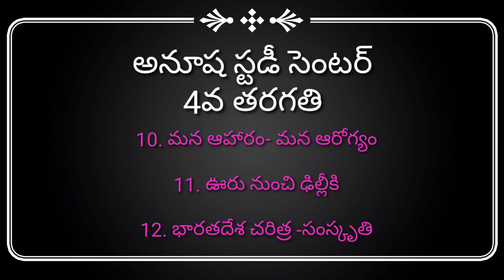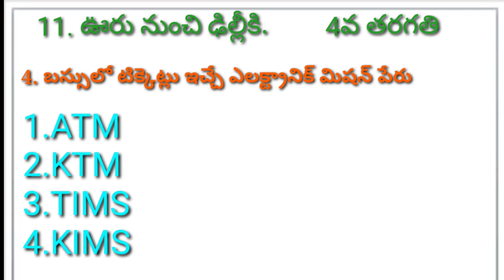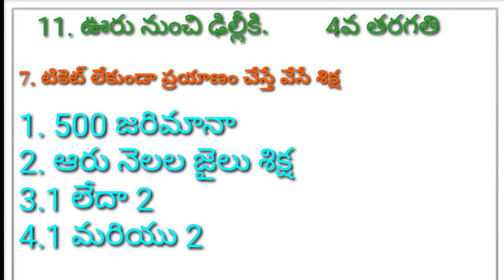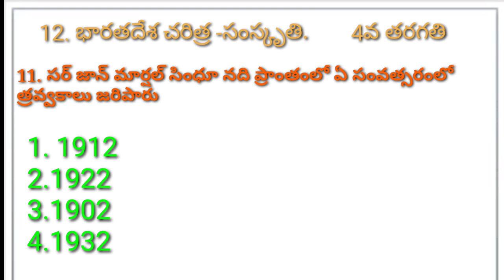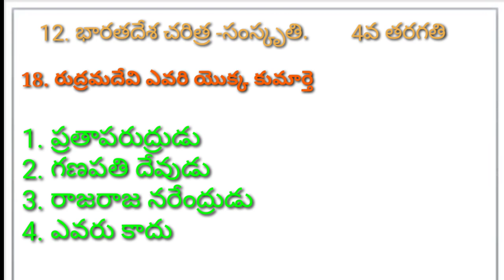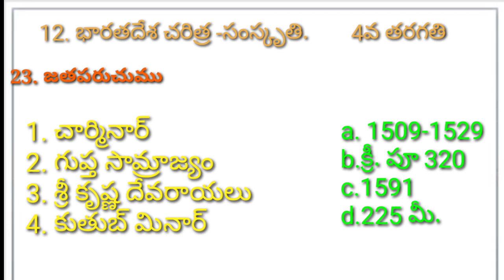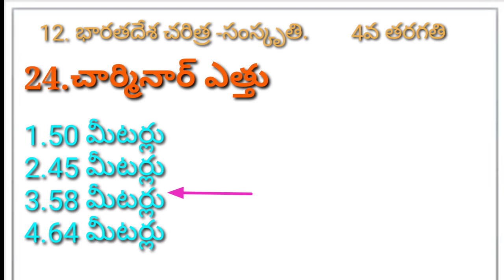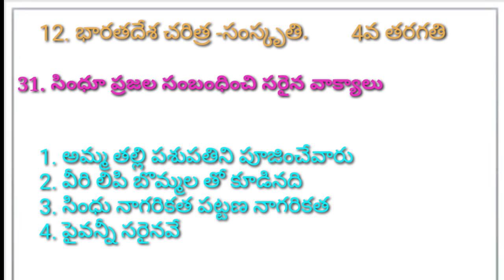TET DSC 4TH CLASS EVS|10,11,12 పాఠాలు|ఒక్క బిట్ కూడా మిస్ అవ్వకుండా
6th క్లాస్ సైన్స్

7th క్లాస్ సైన్స్

గ్రాండ్ టెస్ట్స్ మీకోసం 50 మార్క్స్